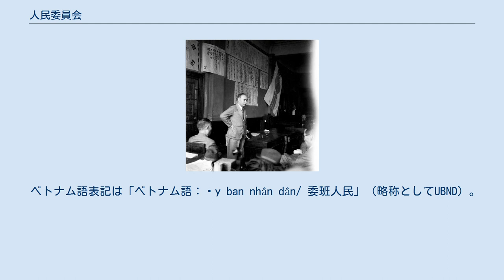人民委員会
人民委員会（じんみんいいんかい）は、 社会主義圏の評議体の訳語の一つ（英語: People's Committee） 現在の朝鮮民主主義人民共和国（北朝鮮）及びベトナムの地方行政機関の名称。
 第二次世界大戦終了直後の朝鮮において結成された組織の名称。
 ソビエト連邦における内閣（「人民委員会議」）や中央省庁（「人民委員部」）の訳語の一つ。
⇒ 人民委員会議 朝鮮の人民委員会には、解放直後に各地で結成された組織を指す用法と、現在の北朝鮮における地方行政機関を指す用法がある。
 建準・人民委員会の旗 京城府のYMCAで演説する建準委員長の呂運亨（1945年8月16日） 1945年8月、日本が敗戦し、朝鮮が「解放」を迎えると、朝鮮各地で朝鮮人による行政機能の掌握が図られ、朝鮮建国準備委員会（建準）によって8月末までに145の支部が設置された。
朝鮮半島の南半分（現在の韓国）では朝鮮総督府とその諸官庁は行政権の引き渡しを拒んだ。
アメリカ軍の進駐を前にした1945年9月6日、「朝鮮人民共和国」の建国が宣言されると、朝鮮建国準備委員会は中央人民委員会と名を改め、地方の支部が「人民委員会」と改称した。
しかし、南半分では社会主義者の影響の強い「人民委員会」という名称が占領当局に忌避されて禁止され、朝鮮総督府時代の行政機構を活用・継承した地方行政が行われることとなった。
 一方、ソ連軍占領下の朝鮮半島北部において、ソ連の軍政当局は社会主義者・民族主義者が組織した「人民委員会」を後援し、朝鮮総督府地方官庁の行政権を接収した。
朝鮮北部における中央行政機関は「人民委員会」を積み上げた形で組織されることとなり、1945年11月19日の「北朝鮮五道行政局」（委員長：曺晩植）設立を経て、1946年2月8日に「北朝鮮臨時人民委員会」（委員長：金日成）が設置された。
1947年2月19日には立法機関として「北朝鮮人民会議」が、1月20日には行政機関として「北朝鮮人民委員会」（委員長：金日成）が設立され、朝鮮民主主義人民共和国の建国まで行政府として機能した。
 なお、朝鮮民主主義人民共和国建国後、1972年には国家機関として中央人民委員会（1998年廃止）が置かれた。
 地方行政機関にあたる各級の人民委員会は「地方人民委員会」と呼ばれる。
地方人民委員会は、当該地区の地方人民会議によって選出され、委員長、副委員長、事務長、委員によって構成される。
人民会議の招集、人民会議代議員選挙の実施、法令・政令・決定・指示の執行、地方予算の編成などの権限を持つ。
 朝鮮民主主義人民共和国社会主義憲法において、地方主権機関として規定された「地方人民会議」とともに規定されており、「地方人民委員会」は行政的執行機関であるとともに、地方人民会議休会中に地方主権機関となるとされる。
 1981年9月まで地方行政については「行政委員会」が担っており、1981年9月にこれが拡充・改編されて「地方行政経済委員会」となり、政務院の指導を受けた。
1998年の憲法改正によって「地方行政経済委員会」は廃止され、その機能を地方人民委員会が兼ねることとなった。
 ホーチミン市1区の人民委員会。
 ベトナム語表記は「ベトナム語：Ủy ban nhân dân/ 委班人民」（略称としてUBND）。
省、中央直属城庯、縣、省属城庯、市社、郡、社、坊、市鎮の各行政レベルに存在し、委員長、副委員長および委員によって構成され、当該地区の人民評議会議員によって選出される。